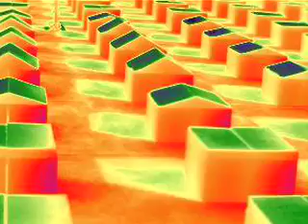Dr. Tim Oke, UBC Celebrate Research Gala Honoree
Dr. Oke was honoured at UBC's Celebrate Research Gala for his contributions to meteorology and urban climatology, as well as for his mentoring of generations of geographers.